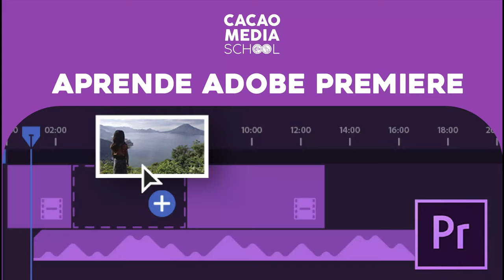Aprende adobe Premiere